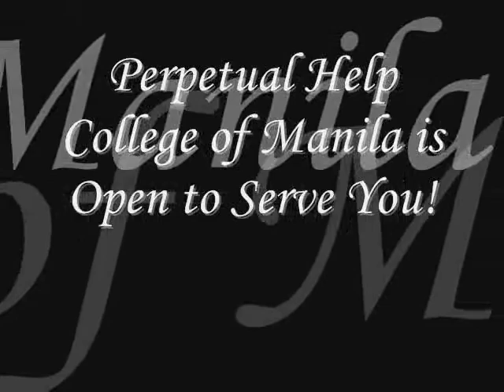perpetual help college (advertisement)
wahahahaha her is the newest advertisement of PHCM wish you could enjoy it.. oh! for other people that don't know me I'm in this vid. =p